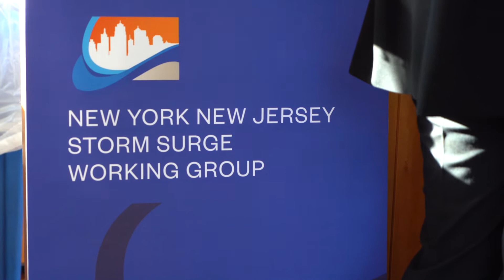Storm Surge Working Group Hosts NY Harbor Cruise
Nine years after Superstorm Sandy devastated the coastal areas of New York City, Long Island and New Jersey, the New York-New Jersey Storm Surge Working Group hosted a cruise of New York Harbor on Oct. 28 to discuss the many unmet challenges posed by climate change, while pointing out that – despite the destruction that Sandy and subsequent storms have had on our area — very little coastal protection measures have been implemented. The working group was founded at Stony Brook University by Malcolm Bowman, distinguished service professor of coastal ocean and estuarine dynamics at the School of Marine and Atmospheric Sciences (SoMAS). Bowman is chair of the working group, which continues to push for storm surge barriers to protect the New York area.